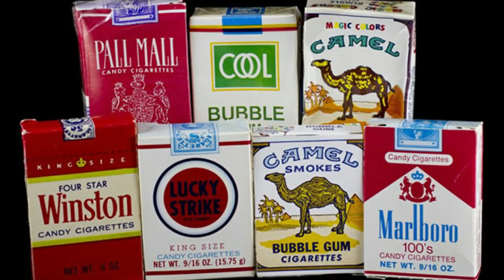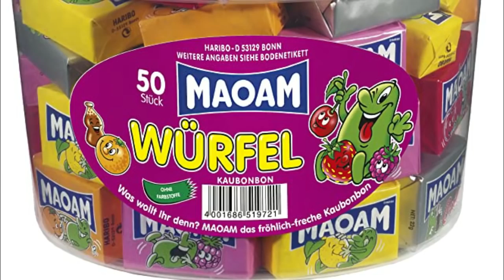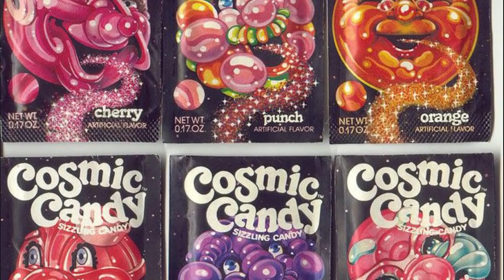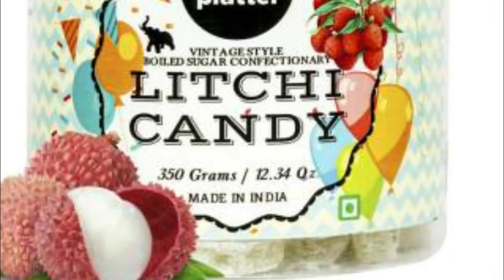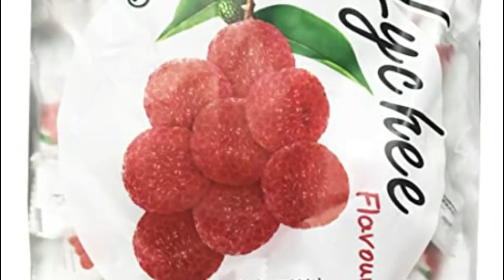10 Banned Candies That Can Be Dangerous | Top Wild Candies that Can Kill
10 Banned Candies That Can Be Dangerous  Top Wild Candies that Can Kill